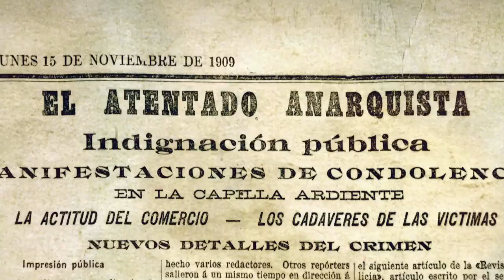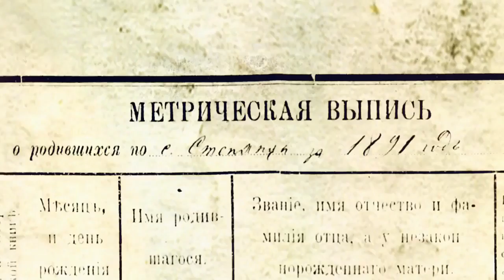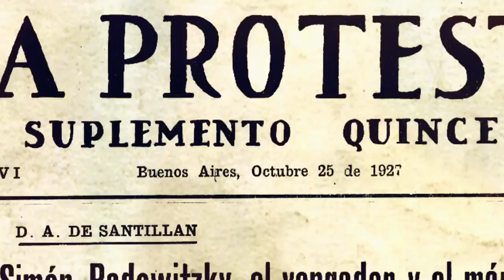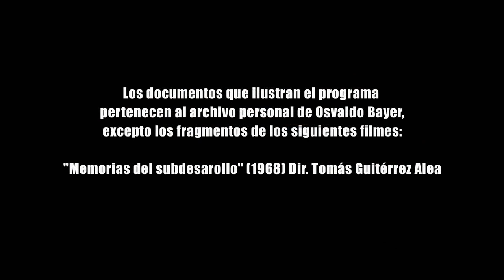Simón Radowitzky | Atentado anarquista | Mundo Bayer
El 14 de noviembre, Radowitzky preparó un artefacto explosivo casero, y lo arrojó dentro del vehículo que conducía a Falcón, unánimemente considerado responsable de las muertes de los obreros. La explosión hirió de muerte al coronel y a su secretario privado, Alberto Lartigau; morirían el primero a las 2 de la tarde, y el segundo al anochecer. Perseguido por las fuerzas de seguridad mientras huía, Radowitzky intentó suicidarse a pocas calles del lugar de la explosión, disparándose al pecho con un revólver que portaba. Al acercarse los policías, gritó "¡Viva la anarquía!".

Extraído de la serie argentina "Mundo Bayer" [2012] temporada 1, capitulo dos.

"La voz, el relato y el archivo personal de Osvaldo Bayer constituyen un legado invalorable para el patrimonio cultural del país. La propuesta, narrada en primera persona, propone un encuentro profundo con el escritor y periodista, con su trabajo y sus apreciaciones sobre la historia argentina"